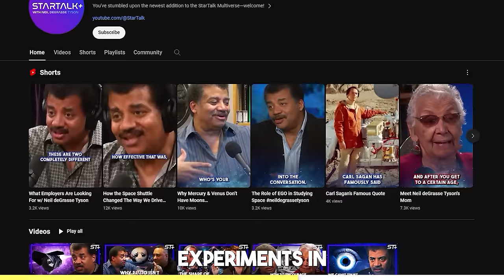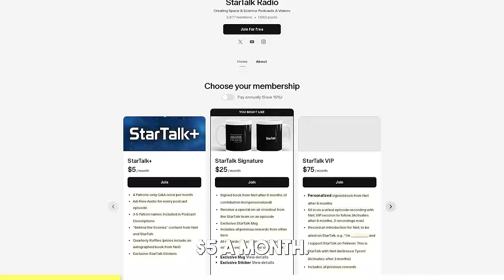Neil and Charles Discuss Their Dream Time Travel Destinations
Are black holes places or objects? Neil deGrasse Tyson and cohosts Chuck Nice and Gary O’Reilly answer grab-bag questions about distorting spacetime, Olbers’ Paradox, singularities, the shape of the universe, and more with astrophysicist Charles Liu.

Could you create a cloak of black holes to make time cease for you? Learn about configurations of black holes, time dilation, and Einstein’s relativity. Would it take you until the end of time to reach the singularity of a black hole? What would you see if you fell into a black hole? Are we all just prisoners of the present? Plus, Neil divulges how you can hear his voice at a Beyoncé concert.

Can you transfer information using quantum entanglement? We break down how subspace gets used in Star Trek, what it means for gravity to distort spacetime, and how gravity can be used to deflect asteroids. Discover Olbers’ Paradox: why isn’t the entire night sky bright with starlight?

If Neil and Charles could time travel, where would they go? Could The Big Bang be a white hole? We talk about creating a Dyson swarm, using aerogel to insulate a journey into inner Earth, and the shape of the universe. Is the universe really flat?

Thanks to our Patrons Logan Kent, James in 3d, Renee Skrip, Maarten Spruijt, Alan Domonoske, Liam Predergast, sparkman, Cecil J Taylor, abhinav yadav, and Markus Gustafsson for supporting us this week.

NOTE: StarTalk+ Patrons can listen to this entire episode commercial-free.

00:00 - Introduction: Grab Bag
1:46 - Making a Cloak of Black Holes
6:44 - Are Black Holes Just Concentrated Gravity?
9:05 - Falling Towards an Black Hole’s Singularity?
12:27 - Neil’s Beyoncé Cameo
14:24 - Second Channel Announcement: StarTalk Plus
15:08 - Subspace & Transferring Information with Quantum Entanglement
18:53 - Distorting Spacetime with Gravity
22:59 - Olbers’ Paradox: Why is the Sky Dark at Night?
27:12 - StarTalk Patreon
29:42 - Where Would We Time Travel?
30:30 - Physics in Discworld Books
31:34 - Big Bang = White Hole?
32:52 - Can We Create a Dyson Swarm
34:05 - Uses of Aerogel
36:29 - The Universe is Flat
38:06 - Closing: Black Holes Don’t Suck